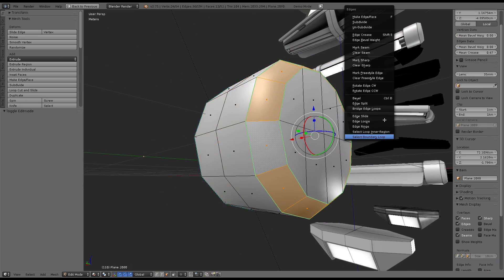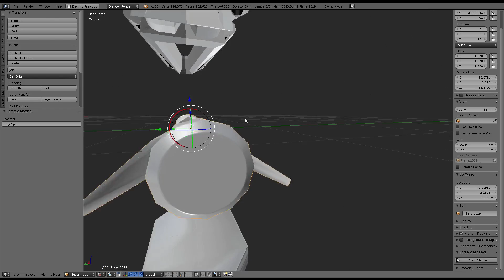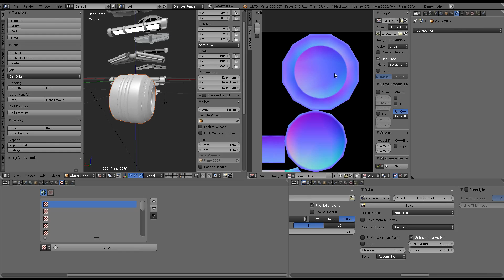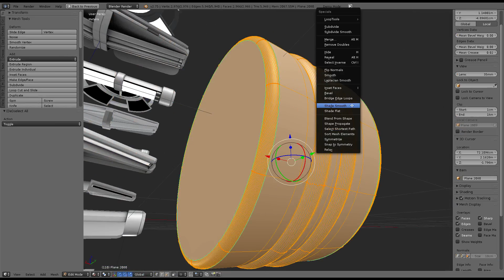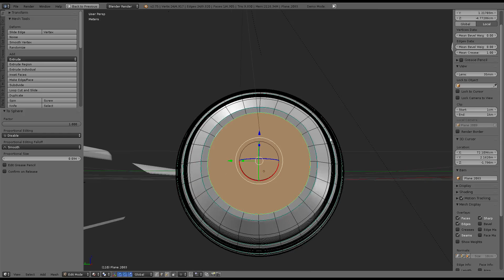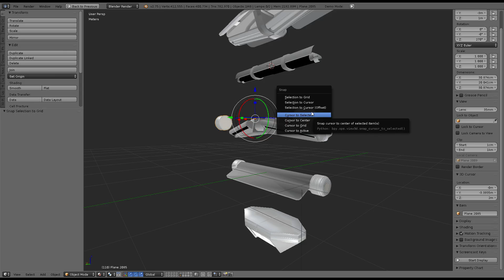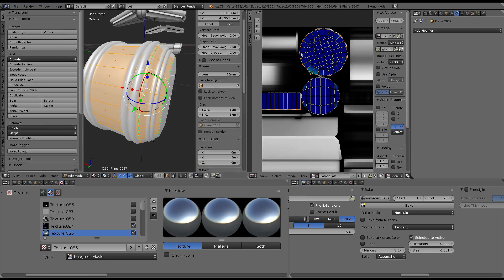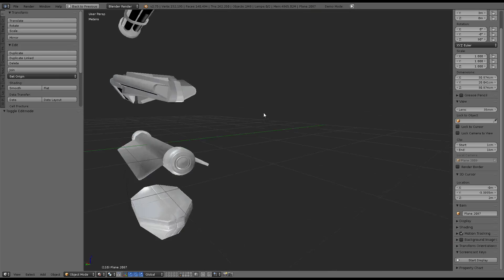Modular Sci Fi-Set Wip 256 Blender 2 75a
Modular Sci Fi-Set Wip 256